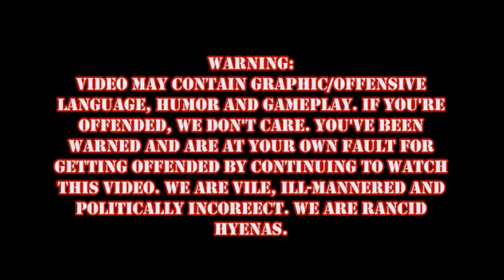Rancid Hyenas Trailer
A more refined update of our channel preview. Enjoy!

Music by: Adam Massacre - "LEGION OF DOOM theme" (WWE/WWF cover) HD